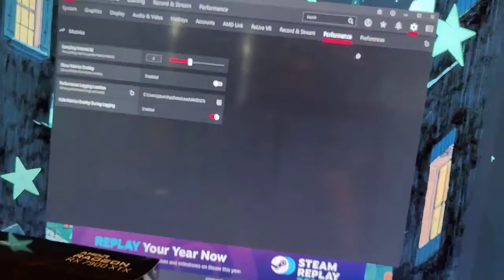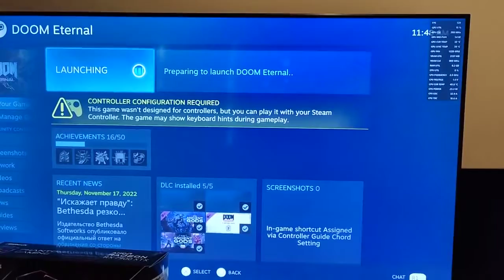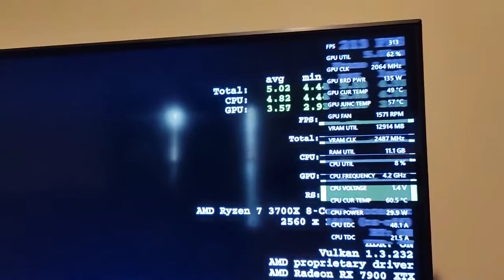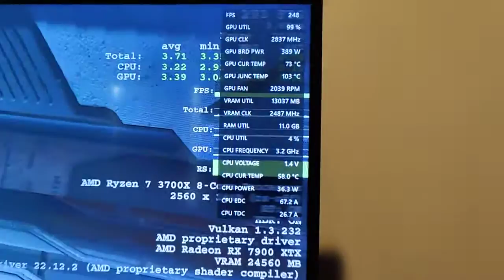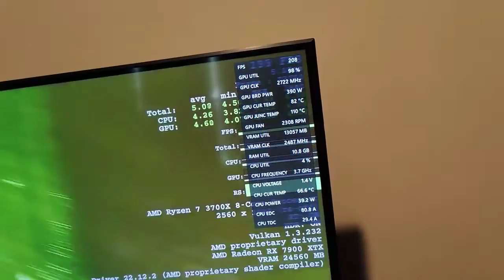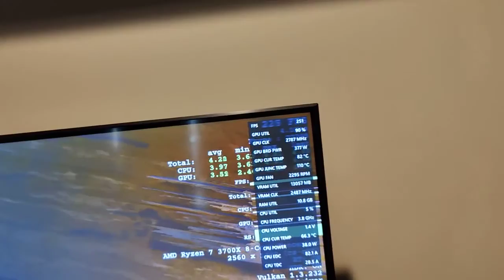7900XTX GPU Junction Overheating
ASRock Phantom Gaming Radeon RX 7900 XTX
It seems the aftermarket cards can also have the overheating GPU junction as well.
This card hit 111 Celsius in "The Tower 100" m-itx case as shown in the video.
I am planning to return this card for a refund.